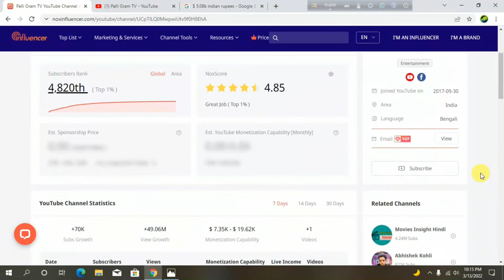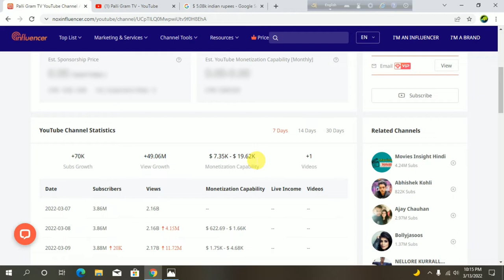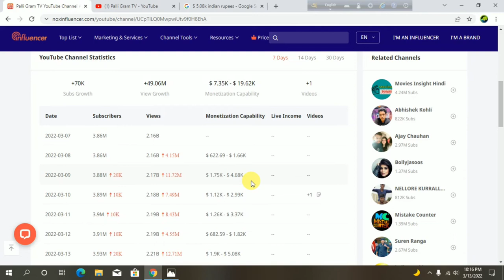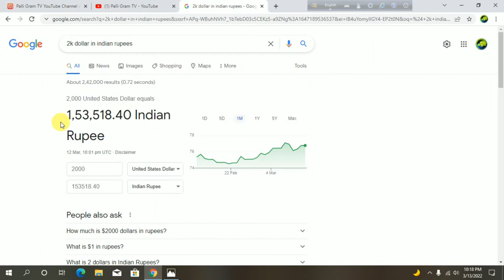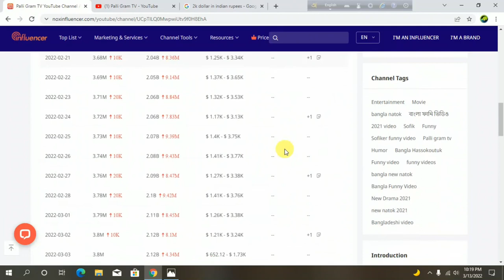Palli Gram tv sofiker income ||কয়েক লাখ টাকা মাসে ইনকাম সফিকের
Sofiker income par manth